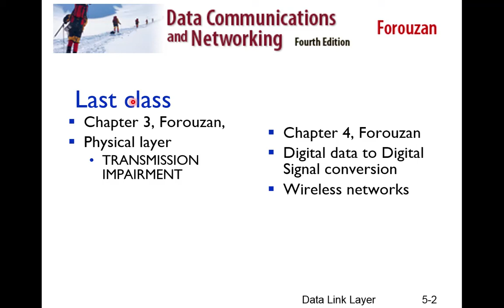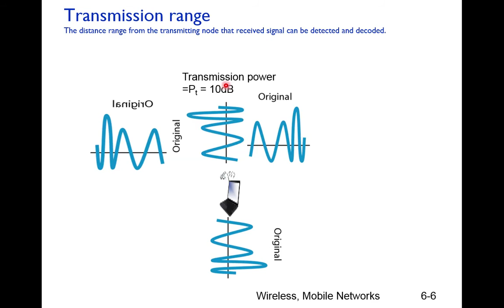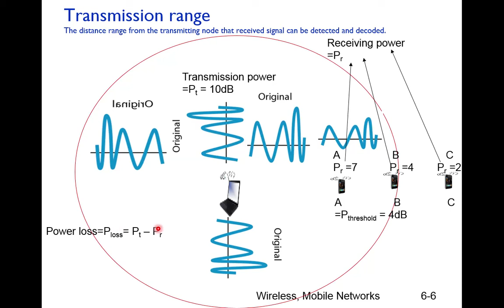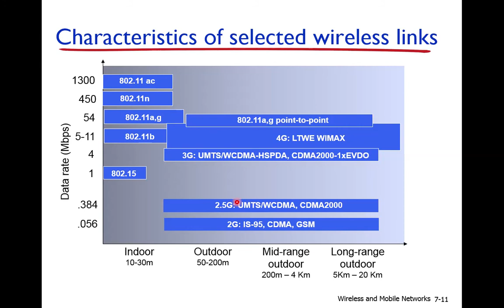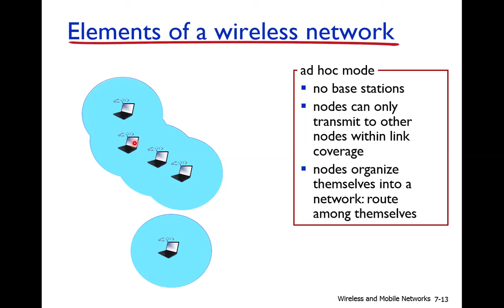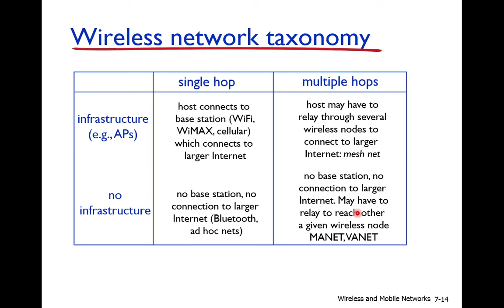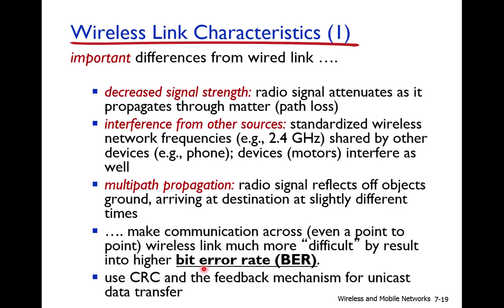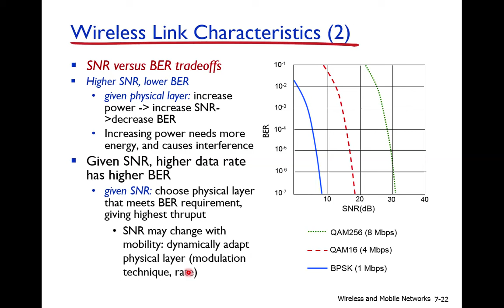Chapter7 lecture1 1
Chapter 7
Wireless links, characteristics